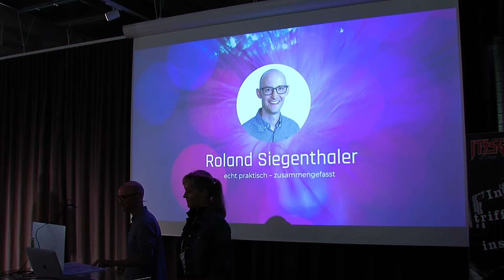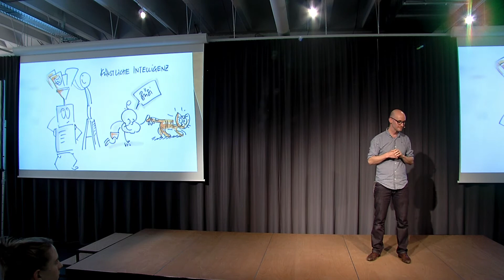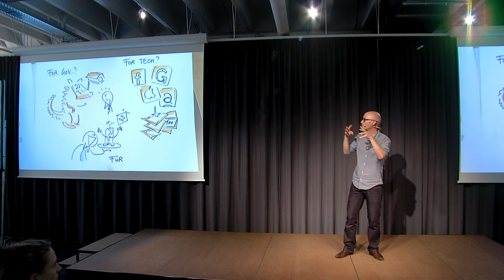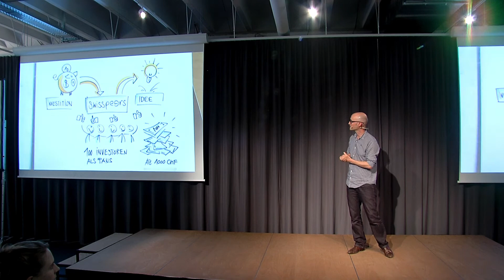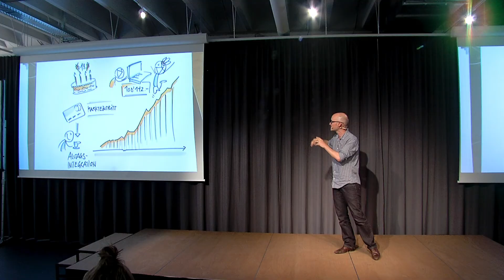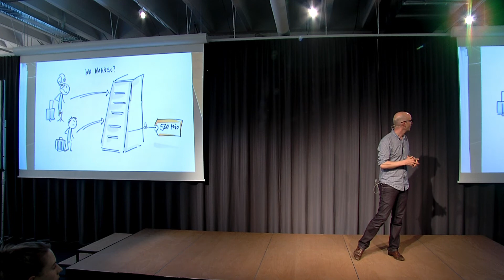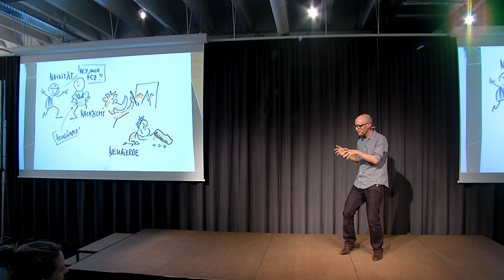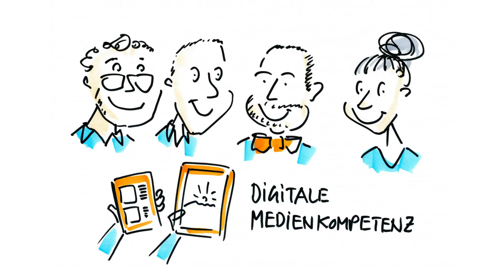Die 1. east#digital conference in Bildern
Roland Siegenthaler von echtpraktisch.ch fasst die east#digital conference vom 23. September 2020 auf während des Anlasses gezeichneten Tafeln zusammen.